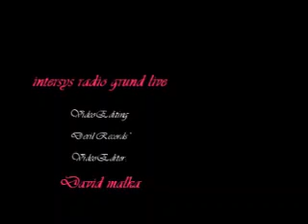InterSys @ Video Clip